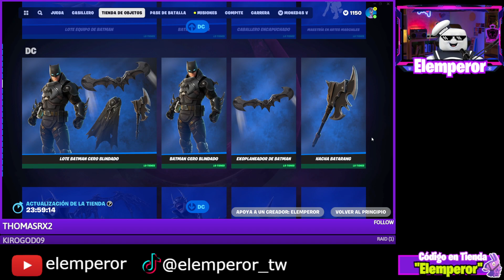SOLDADO CALAVERA DE VUELTA A fortnite /CASILLERO DE BLACKOUTZ/ -LA SILENCIO- GHOUL TROOPER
Volvió el soldado calavera a la tienda de fortnite, también esta el casillero de BLACKOUTZ y regresaron los futbolistas zombies

"USA CÓDIGO ELEMPEROR"